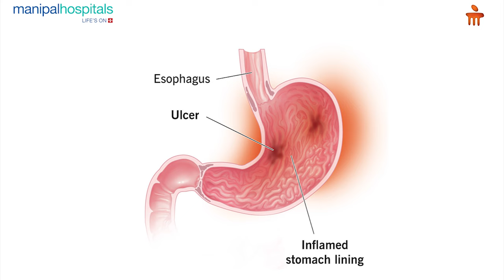Manipal Hospital Vijayawada | Abdominal Pain in Children | Dr. B Uday Kiran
In a talk about childhood constipation, Dr. B Uday Kiran, Consultant- Paediatrics, discussed causes, potential complications, and bowel clearance in children. He explained that incomplete bowel movements can lead to immediate and long-term health problems. To avoid these issues, Dr. Kiran B. emphasized the importance of proper toilet training for children.